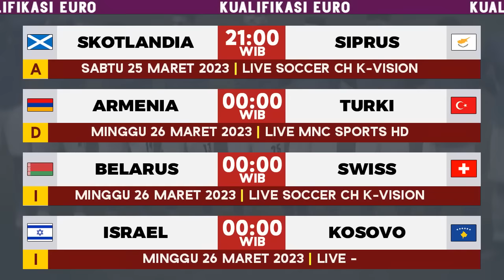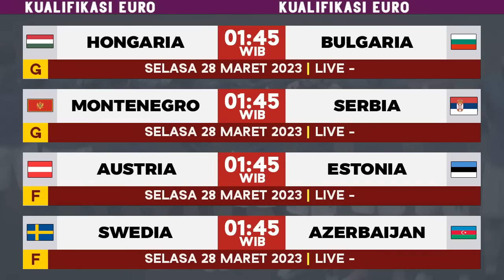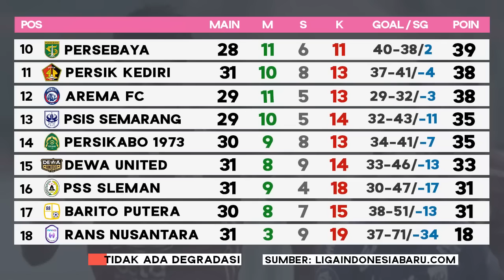Jadwal Bola Malam Ini Live TV 2023 - Liga 1 Persija vs Persib indosiar, FIFA Matchday Indonesia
Jadwal siaran langsung bola malam ini Live TV 25, 27, 28, 29, 30, 31 maret 2023 ditayangkan Live iNews TV, RCTI plus, vidio, Indosiar. Link live streaming cek komen.
Jadwal FIFA Matchday 2023 Pekan Ini Live
Indonesia vs Burundi live streaming indosiar
Jadwal Leg 2 Indonesia vs Burundi live indosiar
Jerman vs Peru
Maroko vs Brazil
Jadwal Terbaru Argentina vs Curacao live TVRI Sports Rabu 29 maret jam 6:30 WIB link di komen
Jerman vs Belgia
dll

Jadwal Kualifikasi EURO 2024 Malam Ini Live Inews TV, RCTI plus, MNC Sports HD

Jadwal Liga 1 2023 pekan ini live indosiar vidio
Persebaya vs Persikabo live streaming
Persita vs Persija Jakarta
Madura United vs PSM Makassar
Persija Jakarta vs Persib Bandung El clasico Indonesia
dll

nonton bola malam ini
jadwal liga 1 hari ini terbaru
Jadwal Timnas
Jadwal kualifikasi euro 2024
Persija vs Persib
Indonesia vs Burundi live streaming
Jerman vs Peru live
Brazil vs Maroko live
Germany vs belgia live
jadwal portugal vs luksemburg live inews
Jadwal BRI Liga 1 2023 terbaru